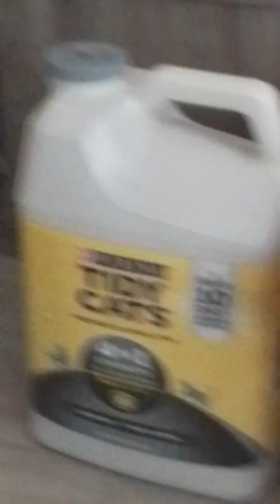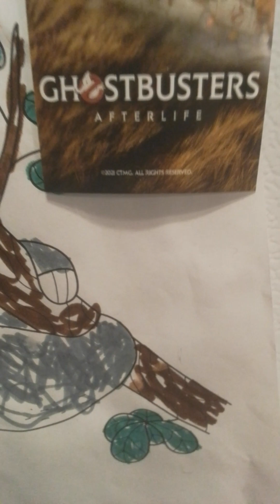Tinys Day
Hey it's me Tiny That takeout was really had to use The litter Box after...